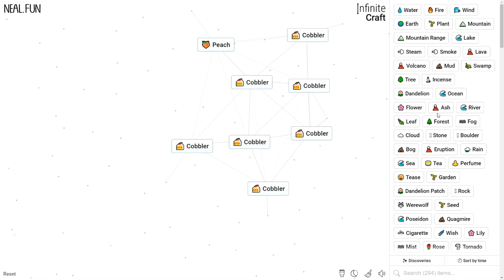How to Make a Cobbler in Infinite Craft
How to Craft a Cobbler in Infinite Craft